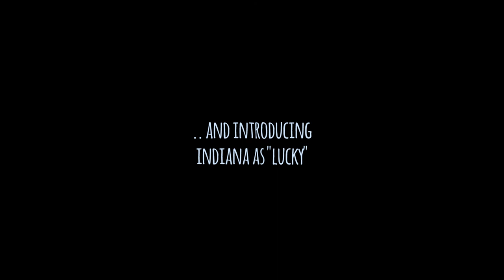LUCKY - Short Film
Way to nervous to ask a girl out who works at a local record store Damien's dog Lucky comes to the rescue.

- Nick Bracks
- Caitlyn Paterson